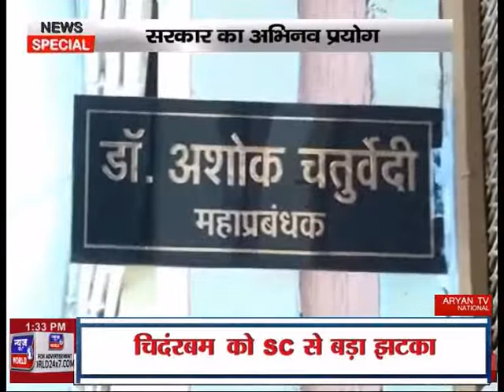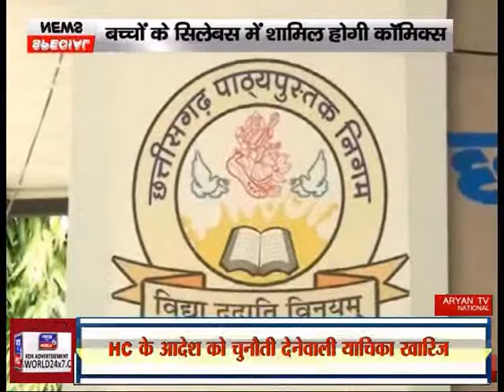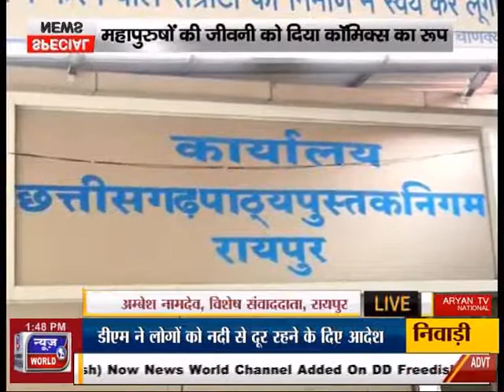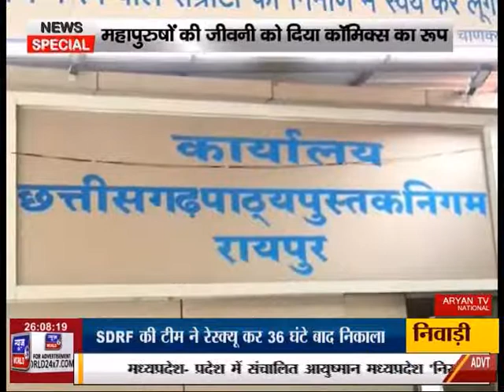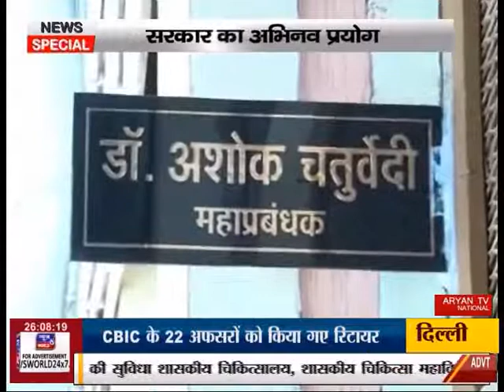News World - News Special - सिलेबस में कॉमिक्स, एंकर स्मिता चौहान के साथ